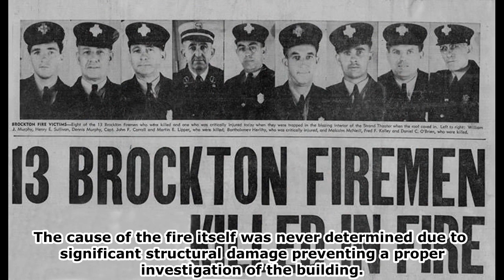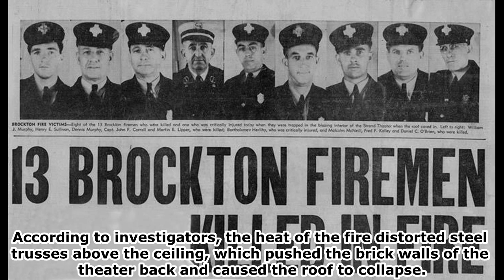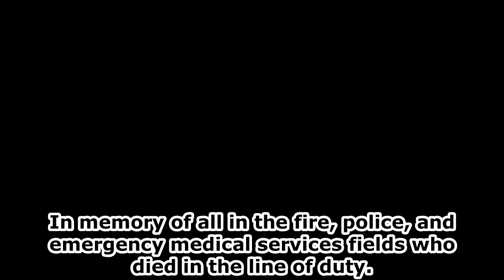Emergency Services Disasters: 1941 Strand Theatre Fire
The Strand Theatre fire occurred in Brockton, Massachusetts on March 10, 1941. 13 firefighters were killed when the roof collapsed, making it the deadliest firefighter disaster in Massachusetts.

Emergency Services Disasters, inspired by Allec Joshua Ibay's Air Disasters series on YouTube, takes a look at the fires, the shootings, the rescues, the line-of-duty-deaths, and other incidents that shaped the fire service, the police service, and the ambulance service across the whole world. This series is not for the faint of heart, as it contains depictions of death and injury.

Mono by Dalo Vian
The Only Light is Gone by Dalo Vian